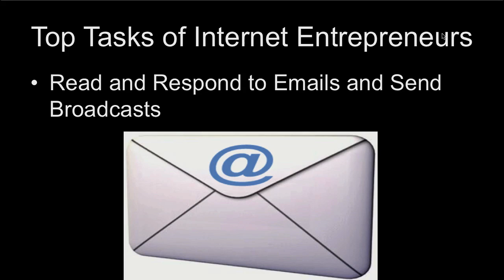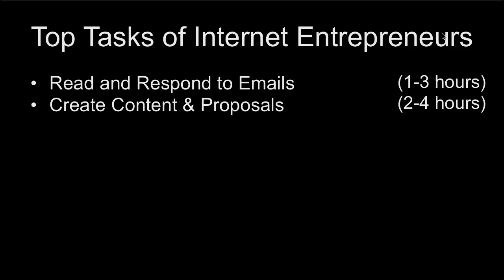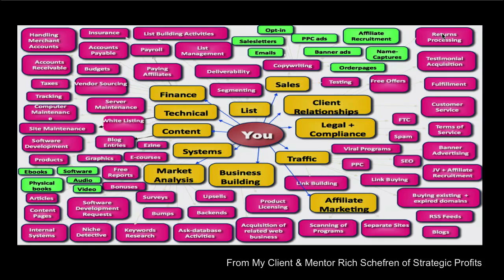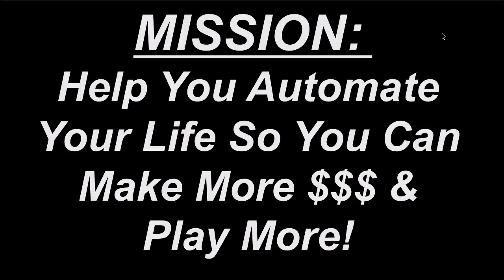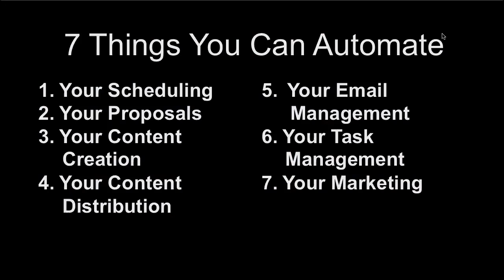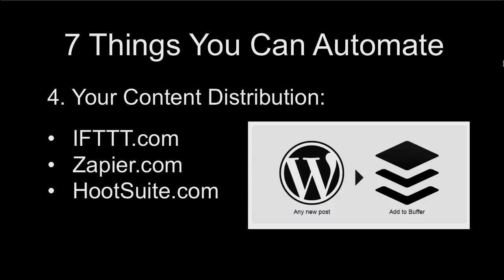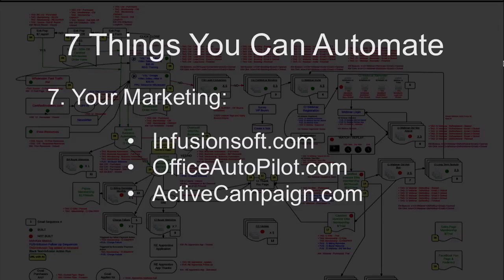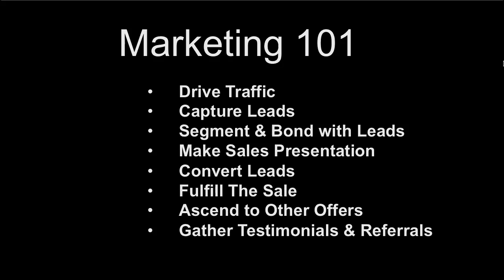How To Create A Sales Vortex – With Teddy Garcia – Preview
Do you juggle multiple tasks every day, with little time left for recreation and relationships? At the SuperFastBusiness 9 live event, expert marketer Teddy Garcia presents powerful automation tips that will free up your time, let you have more fun and help you make more money.

Presentation highlights:

02:21 – The typical entrepreneur’s workload
03:51 – The hours it takes to make money
05:45 – The things you can’t delegate
09:32 – 7 things you should automate
16:30 – Funneling mapped out